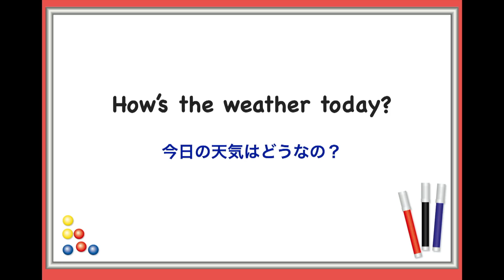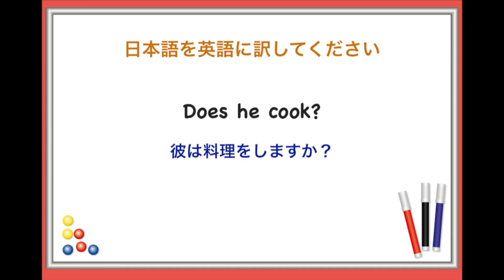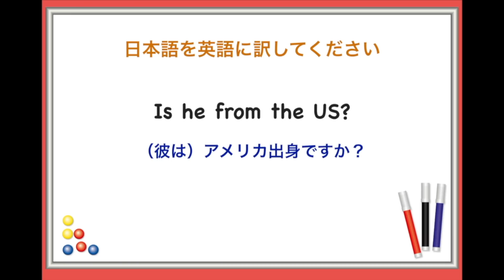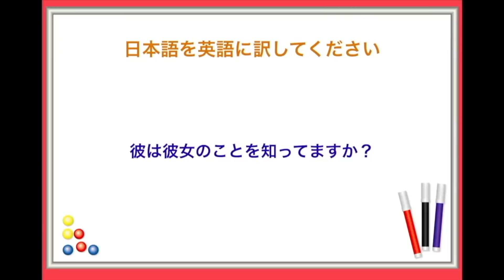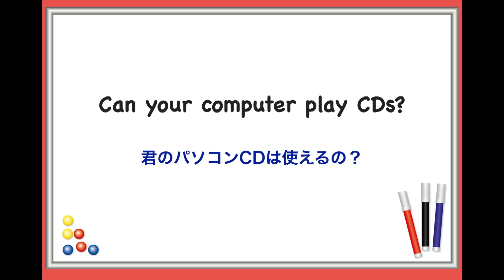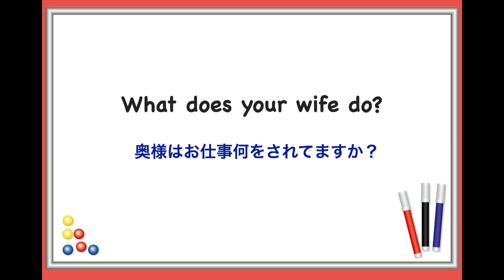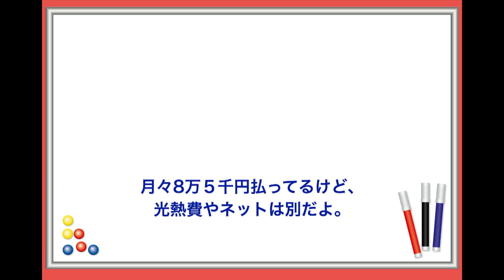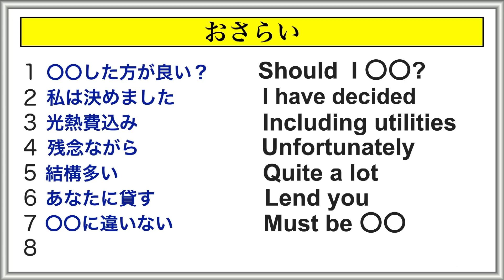日常会話で使う英語３５フレーズが瞬時にスラスラ言えるようになる１０分間の英語リピート練習【1回１０分の英会話 第３９弾】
今回のレッスン動画は日常会話で使う英語３５フレーズのランダムリピート練習です。
間の取り方、発音などをできる限り真似しながらリピート練習をしてみてください。

英語が瞬時に口からスラスラ言えるようになるためのリピート練習です。
是非、最後までやってみてください！

気に入っていただいた方は『いいね』お願い致します。
今後もこのチャンネルのレッスン動画で英語の学習をしたい！
日本語音声：mochan　日本人
英語音声：Neil カナダ人
英語音声：Rashadアメリカ人
日常会話で自分の思いを伝えるフレーズを１から学びたい方は：
英語や学習方法についてのご質問に対して、

どこから初めて良いかわからない方はこちらの再生リストを参考にどうぞ：
①【英語初心者がゼロからペラペラ喋るまでに練習する英会話レッスン】再生リスト↓

日常会話で使う英語３５フレーズ、英語が瞬時に口からスラスラ言える、英語リピート練習、英語　録音する、リピート練習　英語、リアルな英語フレーズ、短い会話　英語、英語をスラスラ喋る！、mochantv、初心者英語